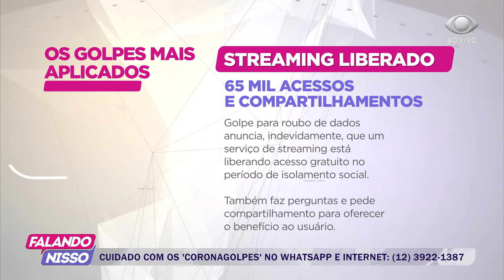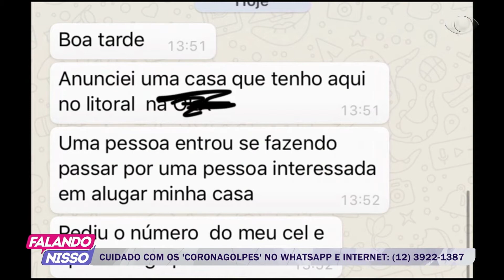FALANDO NISSO 15 05 2020 PARTE 03